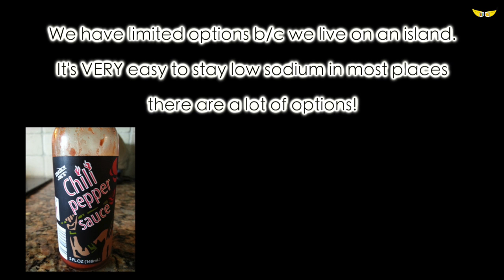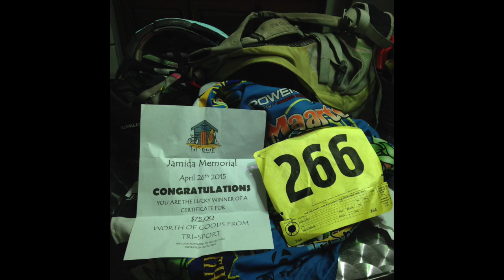The Salt Experiment - Day 10: Why We Crave Salt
The Salt Experiment - Day 10: Why We Crave Salt    A Banana TV Mini Series - a two week physical experiment where Cayley consumes the US daily average of sodium (3400mg). What will the results be? Does salt really matter?

NiCa - Banana TV - Vegan Girls.

High Carb, Low Fat. "Low Protein", High Raw Vegan - No BS!

We are dedicated to supporting those who are interested (and educating those who are not) in following a low fat, high carb, "low" protein, vegan lifestyle. Whether you're considering, just trying for the first time, coming back, or dedicated we are here to offer as much support, information, and encouragement as you need.

Carb Up & Spread The Fruit ツ